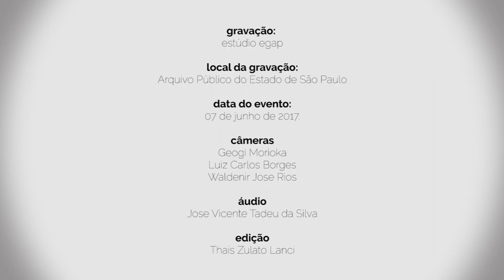A política de gestão documental na administração pública estadual [bloco 02]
Ciclo de Debates sobre Gestão Documental: A política de gestão documental na administração pública estadual - A gestão documental na Secretaria de Agricultura e Abastecimento.

Relato de experiência sobre as práticas de gestão documental na Secretaria da Agricultura e Abastecimento proferido por Omar Cassim Neto,  Chefe de Gabinete da Secretaria de Agricultura e Abastecimento.

Mais informações
Evento: Ciclo de Debates sobre Gestão Documental – “A política de gestão documental na administração pública estadual”